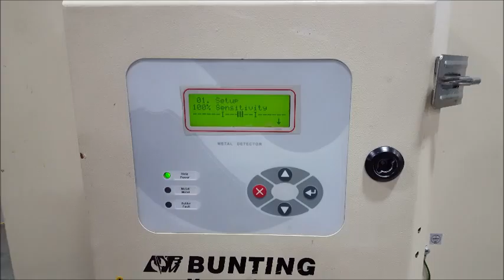Used Mesutronic Bunting Magnetics Closed Tunnel Metal Detector 5.0 C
Item 13409